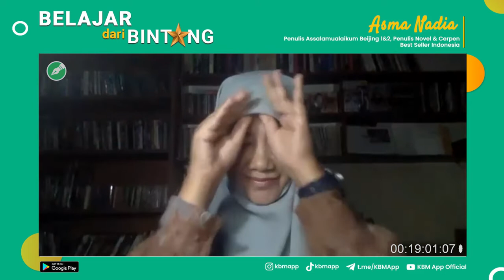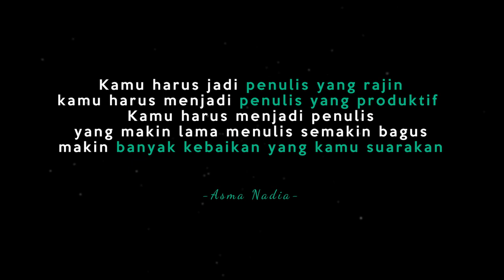Belajar Dari Bintang (KBM) - QnA bersama Asma Nadia #8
Q & A Bersama Asma Nadia
Tanya Apa pun Seputar Kepenulisan

Penulis (66 buku, 11 Film Layar Lebar, 6 Sinetron), Penerbit, Pembicara 5 Benua, Jilbab Traveler 72 Negara

- Penerima penghargaan Majelis Sastra Asia Tenggara
- Pengarang Terbaik Adikarya Ikapi 2001 dan 2005
- Novelis Terbaik IBF Award 2008
- Tokoh Perbukuan Islam 2011
- Tokoh Perubahan Republika 2010
- The Muslim 500 (500 muslim paling berpengaruh di dunia)
- Tokoh Inspiratif She Can
-  Perempuan Inspiratif Wardah

Pengalaman Internasional;
- Pembicara pada Qatari Author's Forum 2019
- Pembicara pada Kuala Lumpur Book Festival 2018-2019
- Pembicara pada Frankfurt Book Festival, Jerman
- Pembicara pada Seoul Young Writer's Festival
- Pembicara pada The 2nd Literature Forum, South Korea

Penerima Undangan sebagai Penulis Tinggal  pada:
- Iowa International Writer's Program 2013
- Hongkong Baptist University Visitor's writer 2016
- Canserrat Residency Program (Barcelona 2011)
- Lechateu De Lavigny Writer's In Residence 2009
- Writer's in Residence for Korean Literature Translation Institute

dll.